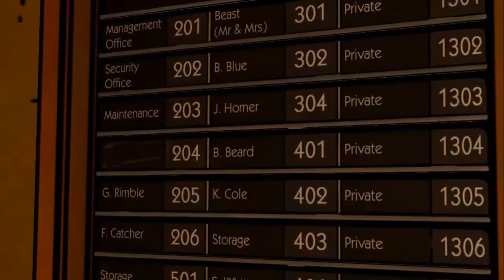The Wolf Among Us - Часть 2 - Убийство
2 серия моих похождений в Фейблтауне